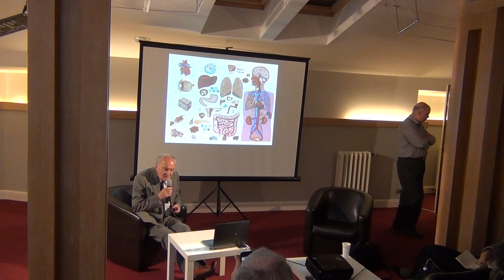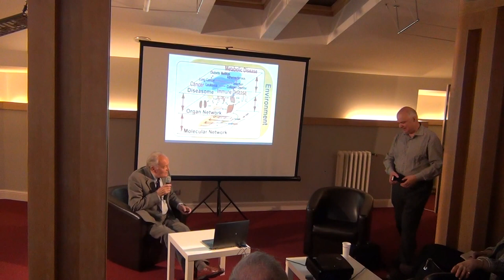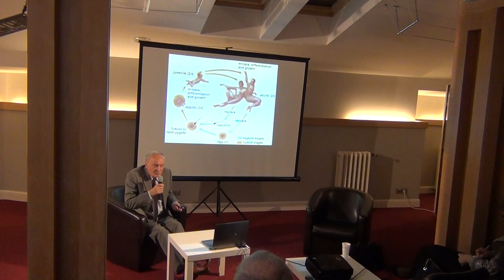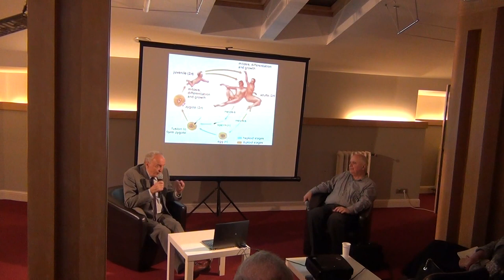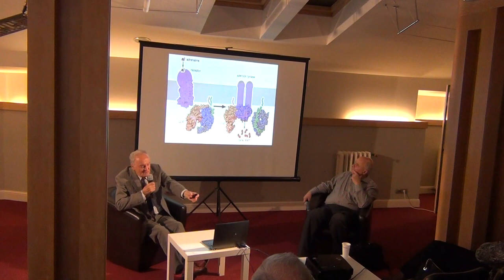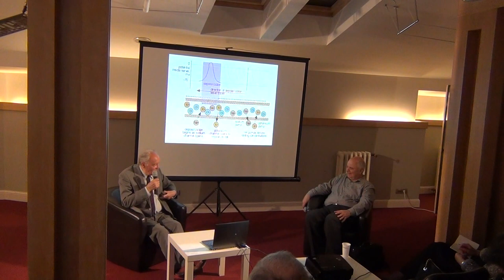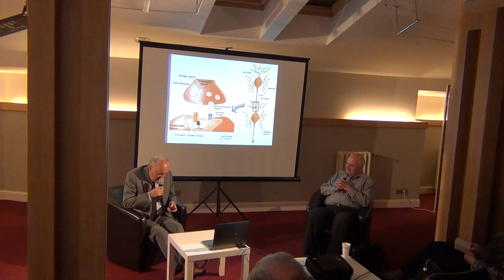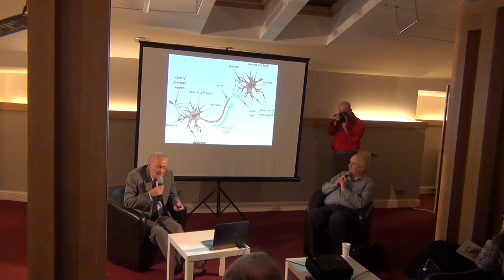Ochiul mintii / P1 / Cafeneaua Coplexitatii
Invitat: Prof. Dr. Adrian Restian